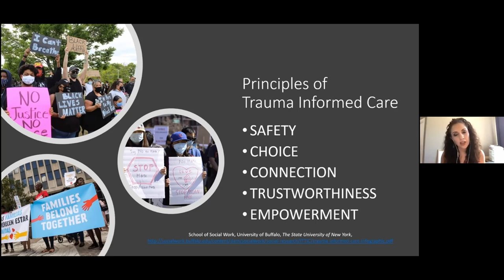Community Convo July '21: Principles of Trauma informed care, Dr. Ortega